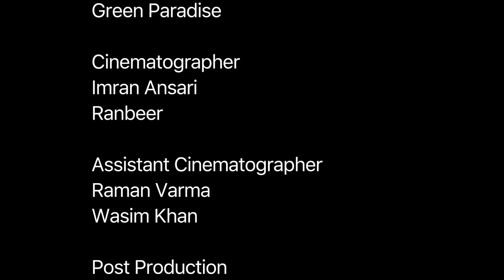BIGG LOSS UNCUT EPISODE 15 | Hindi Comedy Reality Show | New Comedy Web Series 2023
Bigg Loss Uncut

Presented by : Movie world Visual Media PVT LTD

Directed By : Irfan Khan

Produced By : Inshad Nazim

Written By  : Soni Patel

 Cast : Bhawesh Solanki , Shaukat Ali , Payal Shriwastav , Shahbaz Khan , RK Goswami , Silviya John , Jitendra Jha , Jesica , Oshi Sahu , Niharka Sharma

Production & Executive Producer : AK Ansari

Created By : Strawberry Entertainment Creations

|| ANTI-PIRACY WARNING ||

*COPYRIGHT PROTECTED*